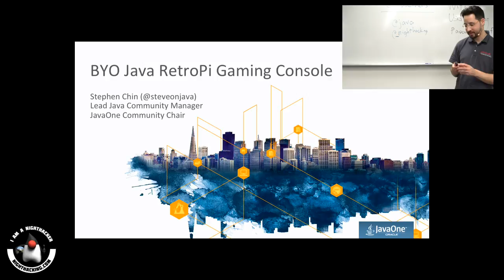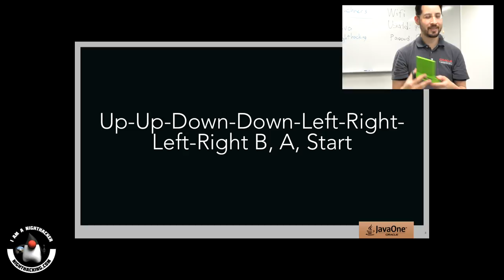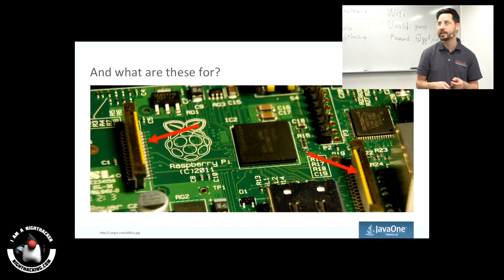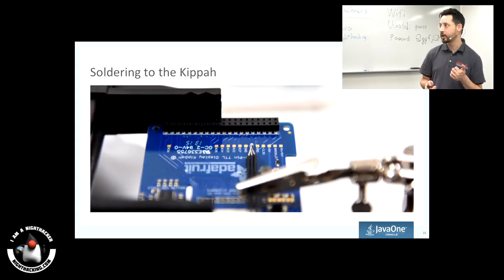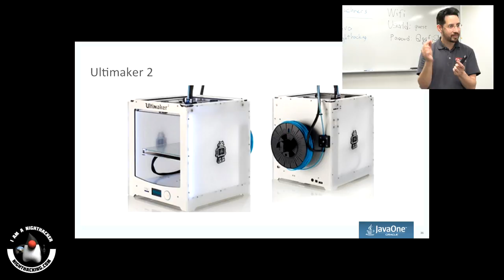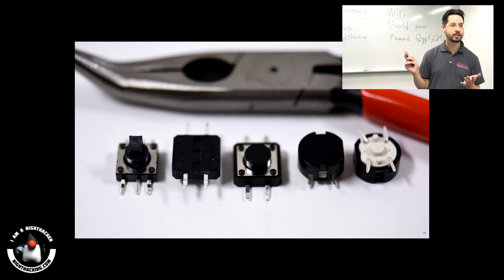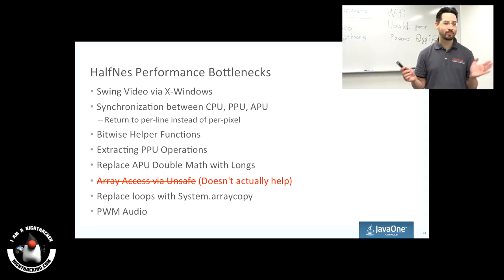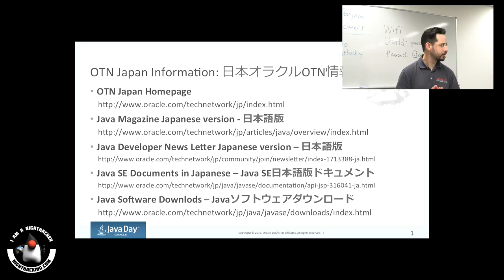Nagoya JUG - RetroPi Handheld Java Gaming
Presentation at Nagoya JUG by Stephen Chin about building a handheld Retro gaming console using a Raspberry Pi and Java NES emulator with a 3D printed case as a part of the NightHacking Java Japan Tour.